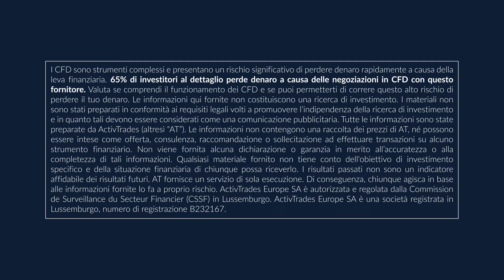Filippo Giannini-Breakeven e trailing stop: quando, come e dove usarli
✅ Prova le tue strategie di trading su conti demo gratuiti in real time Cos’è un breakeven stop o un trailing stop? In quali condizioni conviene applicarli?
Insieme a Filippo Giannini di TradingFacile analizzeremo i diversi tipi di strumenti a disposizione di trader e investitori per la protezione delle posizioni; vedremo quali tecniche si adattano meglio in base al sottostante di riferimento e alcune semplici regole per applicare correttamente i concetti all’operatività di tutti i giorni.

 31 January from 18:00 to 19:00.
👉 To register for the webinar for free click on the